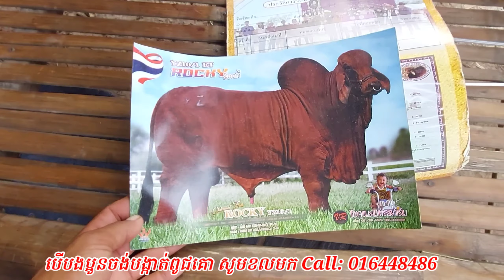Good cow breed ,Spend less money but get good breeds